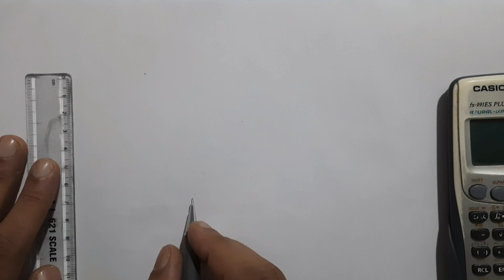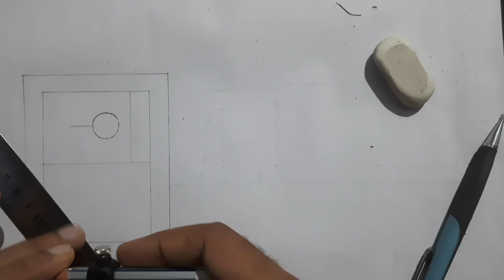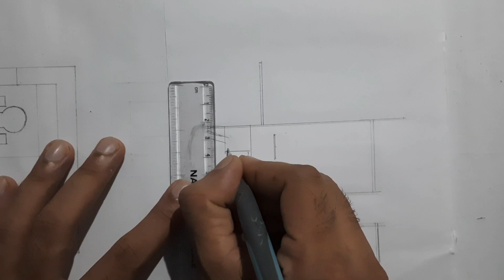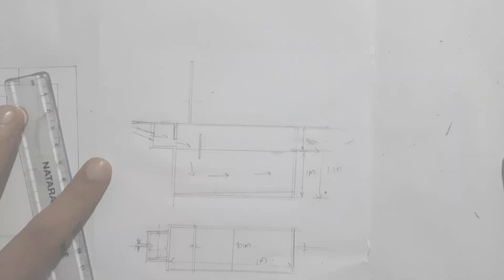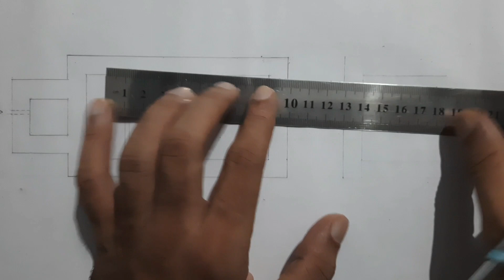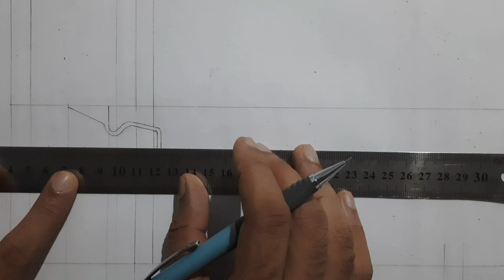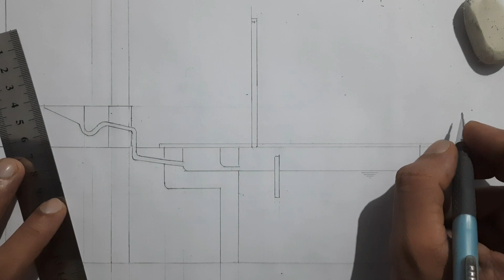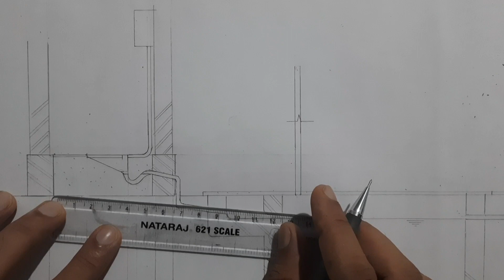Water closet, Septic tank and Soak pit